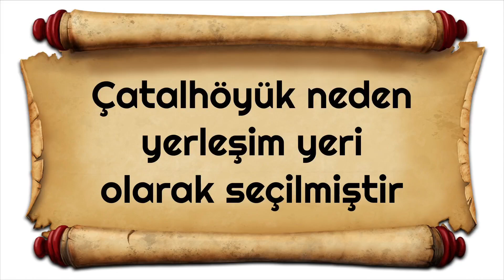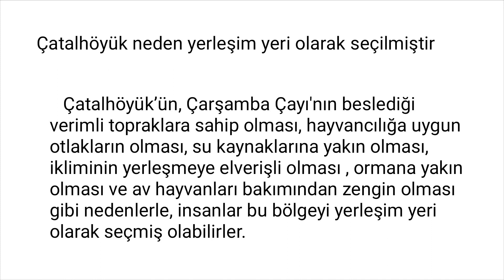Çatalhöyük neden yerleşim yeri olarak seçilmiştir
Çatalhöyükün hangi özellikleri ,yerleşim yeri olarak tercih edilmesinde etkili olmuştur